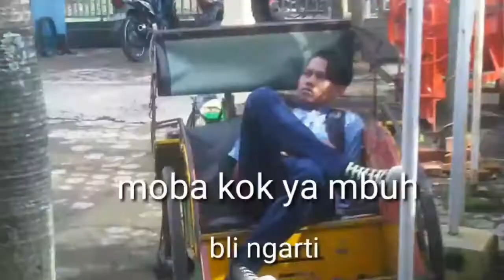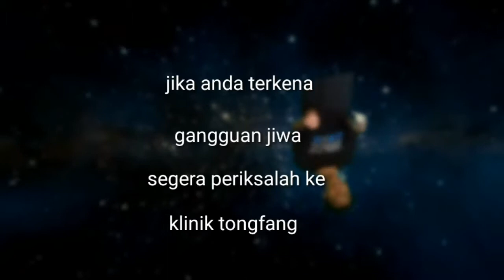Prank MOBA kok gak jelas!!...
Prank user mobile legend indramayu kota
Bersama anak anak remake brotherhood indramayu team III